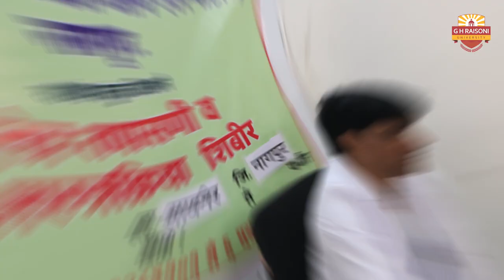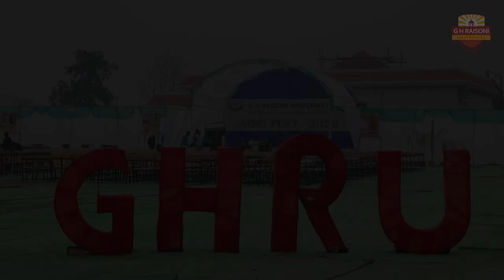Welcome to the GH Raisoni University | GHRU TOUR | University for the aspiring future of tomorrow.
Welcome to the school of thought, where knowledge is the pathway and amenities are the steps to the destination called ‘Success’.

Quality education:
The future of tomorrow rests on the learning provided by the educational institutes. The education should be the apt blend of instilling theoretical concepts, giving a platform for practical application and nurturing the requisite of valuable learning. This has been the foundation stone of every institute which has nourished under the Raisoni Group

Versatile courses:
Whether it is the Engineering, Information technology, Management, Art, Commerce, Law, Agriculture, or Pharmacy programs we have an institute for each of it. In fact, the students of the courses have continued to portray preeminence as Graduates, Post Graduates and even Research Associates. The patents and publications we have, boasts of our fine education system.

The state-of-the-art infrastructure:
The Raisoni Group has a state-of-the-art infrastructure which is an indispensable part of each of its institute. With our amenities we have made sure to go that extra mile, so as provide with an environment conducive to learning for the students. The laboratories, the libraries and the classrooms are equipped in accordance with the need of the finest educational institutions.

The placement cell:
Our placement cell has made sure to enrich the students with a plethora of methods to achieve the job position every student dreams of. This includes guidance by the faculty, mock interviews for a clearer picture and comprehensive assistance to aid in the procedure. The placement cell is well structured to suffice the requirement of the career centric approach.